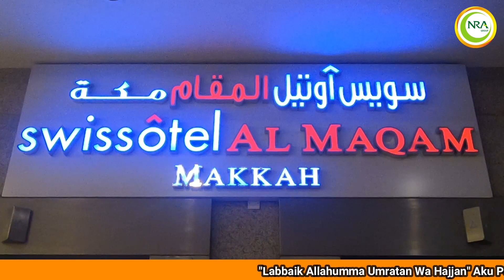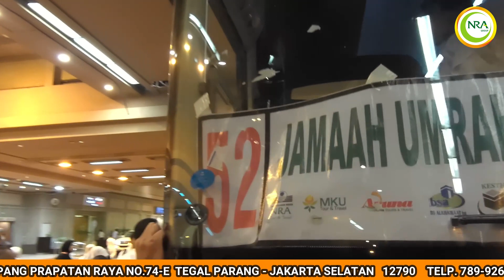GROUP 26 NOVEMBER 2022 UMRAH